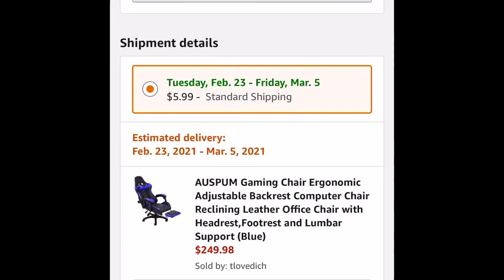Ergonomic Gaming chair Went from $249.98 To Just $124.99!!!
Ergonomic Gaming chair Went from $249.98 To Just $124.99! Hurry!Guys get this deal before it runs out. This is an amazing Deal hope you guys enjoy 😜😜😜😉😉💫💫💫✨✨🥰🥰🥰🙏🙏🙏